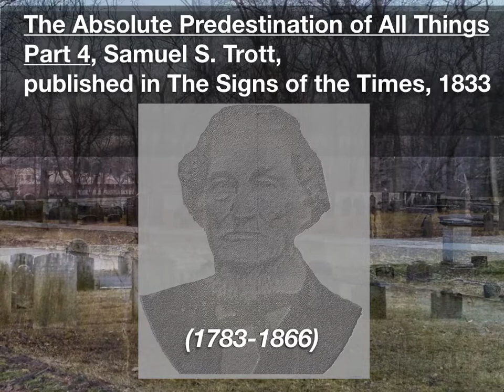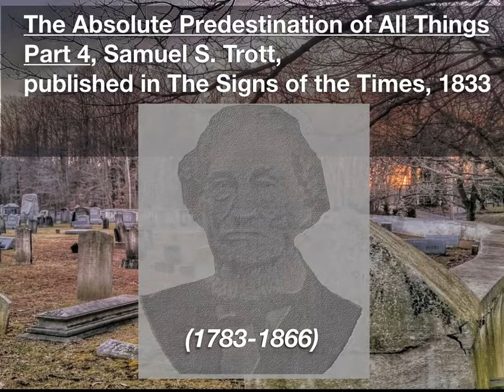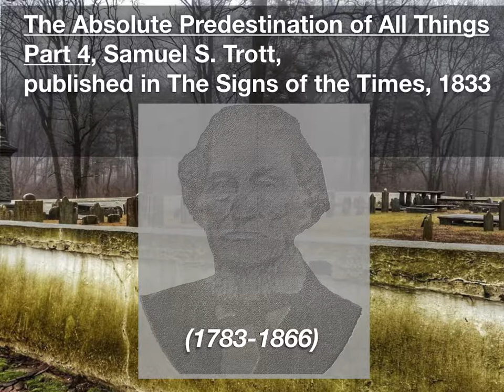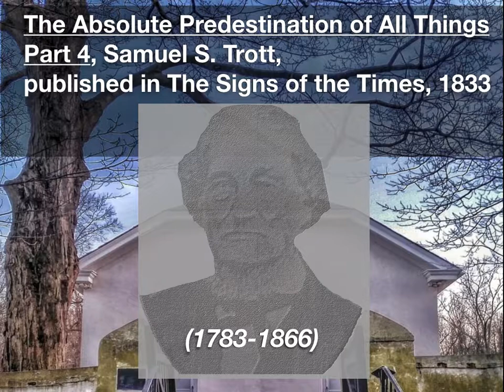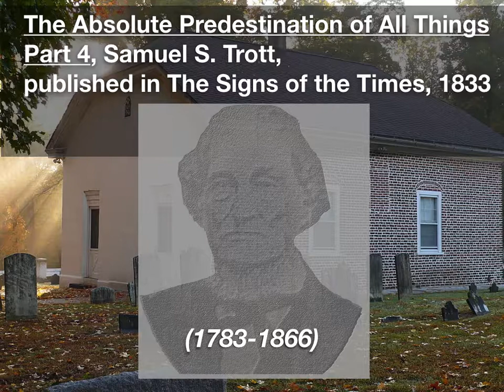The Absolute Predestination of All Things Prt 4 Trott 1834 SOT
Published in the Signs of the Times 1834 narrated by Guillermo Santamaria